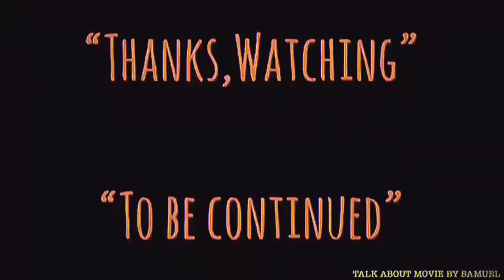| แซมมวลเอลแนะนำ | ตายไม่ว่าแต่อย่าเจ็บ | LONG ARM OF THE LAW PART III-1989 | 省港旗兵第三集 | MOOHAM Bros.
-แสบ
-sabsamuel
-sabsamuelkhamphiman

-ขอบคุณคลิปวีดีโอประกอบรายการเสียงตอนฉายโรงภาพยนตร์ต้นฉบับจากคุณ “Nattaphon Flash” คนชอบสะสมภาพยนตร์เสียงโรง มา ณ.ที่นี้ด้วยครับ ขอบพระคุณมากๆครับ-

แซมมวลเอลแนะนำ | ตายไม่ว่าแต่อย่าเจ็บ | LONG ARM OF THE LAW PART III-1989 | 省港旗兵第三集 | MOOHAM Bros.TH.

ตายไม่ว่าแต่อย่าเจ็บ
พ.ศ. 2532/1989 ‧
ภาพยนตร์แนวดราม่า/แอ๊กชั่น
คำอธิบายแปลจากภาษาอังกฤษ-Long Arm of the Law ตอนที่ 3 คือภาพยนตร์แอ็คชั่นฮ่องกงปี 1989 ที่กำกับโดยไมเคิลแม็คและนำแสดงโดยแอนดี้ลาอัสลีอลิซาเบ ธ ลีแม็กซ์โมกและเอลวิสเท็น ภาพยนตร์เรื่องนี้เป็นรายการที่สามของซีรีส์ Long Arm of the Law ซึ่งแต่ละเรื่องมีโครงเรื่องที่แตกต่างกันออกไป วิกิพีเดีย (ภาษาอังกฤษ)
คำอธิบายLong Arm of the Law Part 3 is a 1989 Hong Kong action film directed by Michael Mak and starring Andy Lau, Elizabeth Lee, Max Mok and Elvis Tsui. The film is the third entry of the Long Arm of the Law film series, where each of the films have a different storyline. Wikipedia
วันที่ฉายครั้งแรก: 12 มกราคม 2532
ผู้กำกับ: ไมเคิล มัค
ประพันธ์ดนตรีโดย: โจเซฟ ชาน
บ็อกซ์ออฟฟิศ: 12.2 ล้าน HKD
ภาษา: ภาษากวางตุ้งมาตรฐาน
Long Arm of the Law Part 3 is a 1989 Hong Kong action film directed by Michael Mak and starring Andy Lau, Elizabeth Lee, Max Mok and Elvis Tsui. The film is the third entry of the Long Arm of the Law film series, where each of the films have a different storyline.
Plot-
The core theme of the film is the attack of Mainland China and its brutal law.
Ex-soldier Lee Cheung-kong (Andy Lau) was falsely accused for robbery in China and was sentenced to death as a result. Not willing to be executed, he illegally escapes to Hong Kong and he meets two illegal immigrants, Seung Moon (Elizabeth Lee) and Chicken Heart (Max Mok). While helping one another, Kong and Moon develop feelings together. After arriving in Hong Kong, Kong learns that Moon is sold as a prostitute to pay off some debts so he seeks refuge with a Triad leader in order to earn money to redeem Moon's freedom. Unexpectedly, the Chinese government sends officer Mo Heung-yeung (Elvis Tsui) to Hong Kong to hunt for Kong.
Kong confronts Heung-yeung in a nightclub, after a gunfight, Kong injures Heung-yeung and escapes. Kong wants to flee to Panama with Moon, but Master Cheuk (Stephen Chan) and Master Leung (Kirk Wong) apprehend Moon to force Kong work for them longer. Unbeknown to Kong, Cheuk and Leung rape Moon at nights.
Kong, Chicken Heart and other thugs attack the armored truck of the government. They kill the security guards and rob bags of money. Kong and Chicken Heart then race to an apartment to rescue Moon. After the intense gunfights, Cheuk, Leung and other Triad gangsters are killed. Kong, Chicken Heart and Moon escape in time while the police force storming an apartment. However, Chicken Heart dies of his wound, Moon gets shot in the gunfight.
Traditional
省港旗兵第三集
Simplified
省港旗兵第三集
Mandarin
Shěng Gǎng Qí Bīng Dì Sān Jí
Cantonese
Saang2 Gong2 Kei4 Bing1 Dai6 Saam1 Zaap6
Directed by
Michael Mak
Produced by
Stephen Shiu
Written by
Johnny Mak
Stephen Shiu
Starring
Andy Lau
Elizabeth Lee
Max Mok
Elvis Tsui
Stephen Chan
Kirk Wong
Joseph Chan
Cinematography
Derek Wan
Edited by
Poon Hung
Production
company
Johnny Mak Production
Distributed by
Movie Impact
Release date
12 January 1989
Running time
107 minutes
Country
Hong Kong
Language
Cantonese
Box office
HK$12,200,661